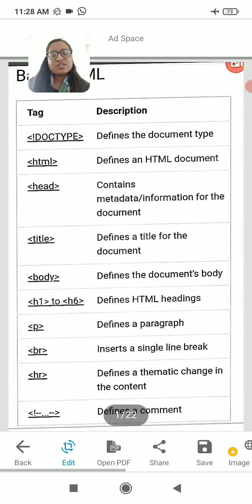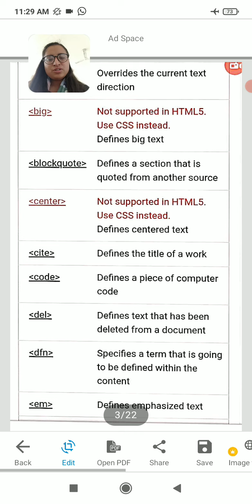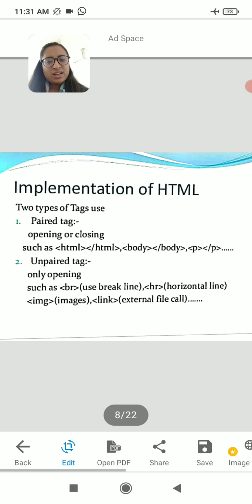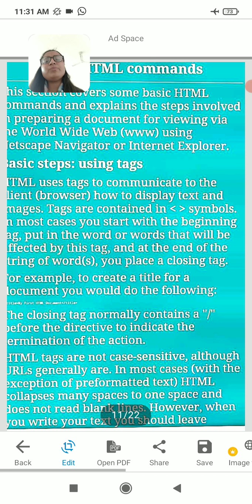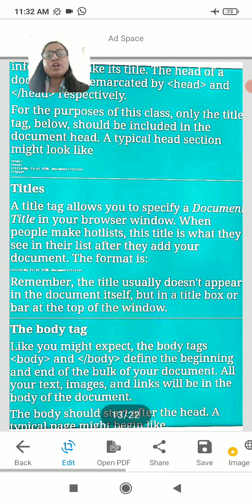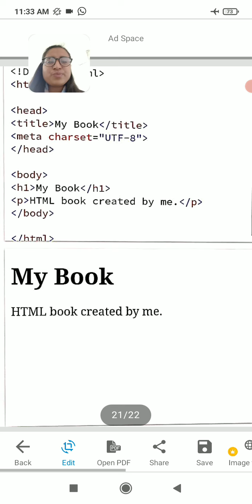vandana and html tags ,singular tag,paired tag, html commands and practical-2